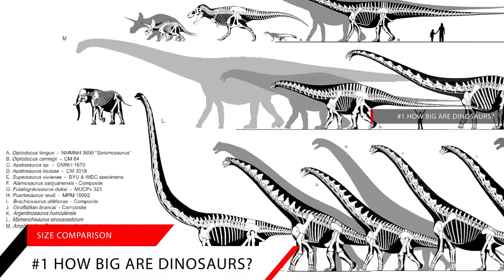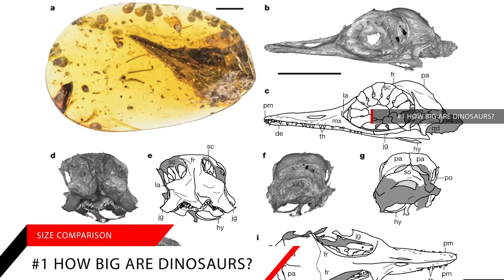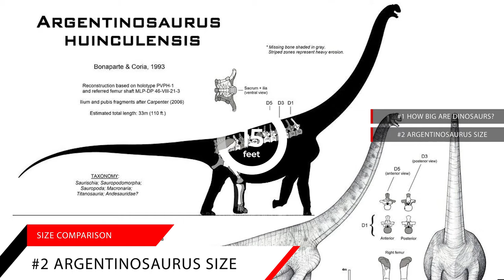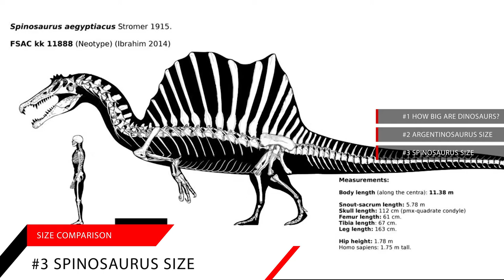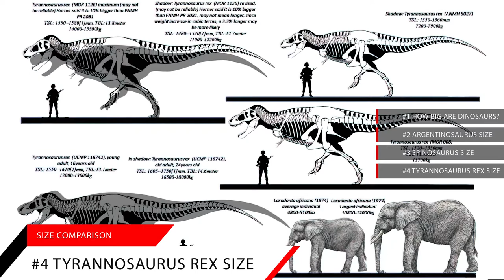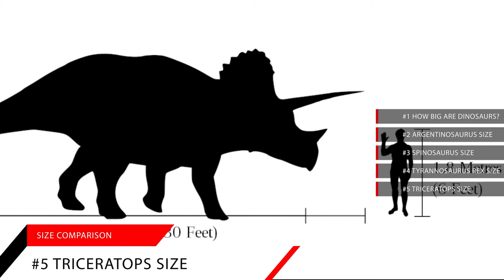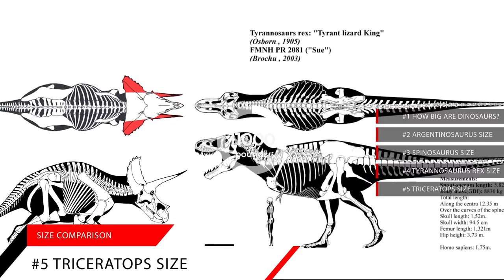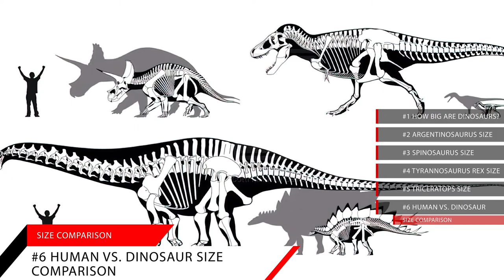Dinosaur Size Comparison Prehistoric Giants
00:53 #1 How Big Are Dinosaurs?
01:27 #2 Argentinosaurus Size
03:21 #3 Spinosaurus Size
04:33 #4 Tyrannosaurus Rex Size
06:15 #5 Triceratops Size
07:34 #6 Human Vs. Dinosaur Size Comparison